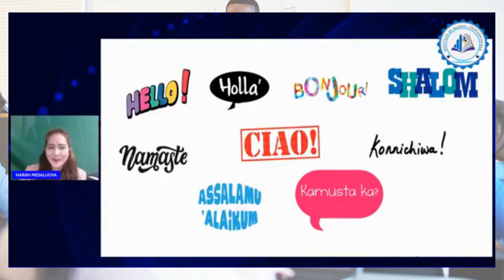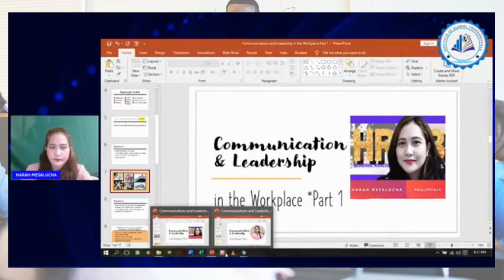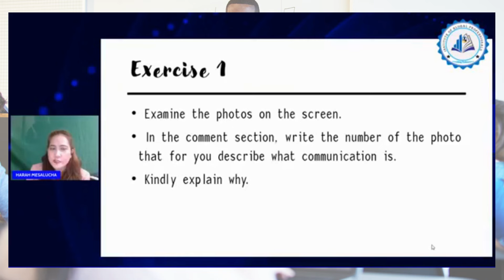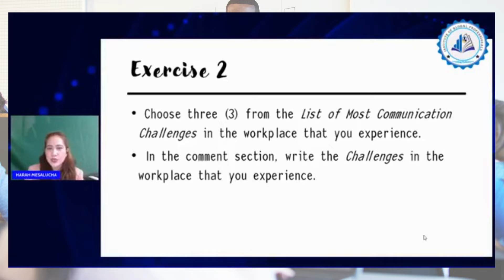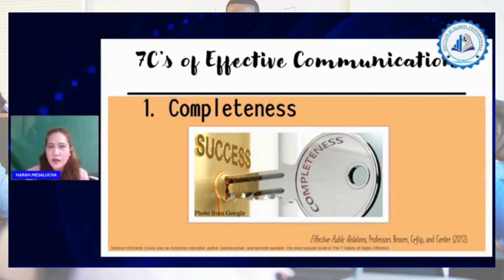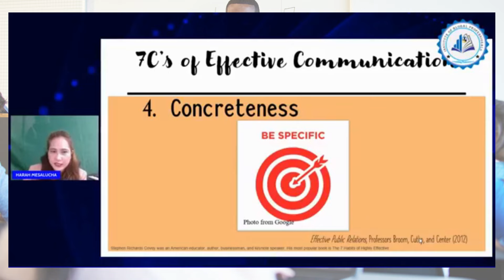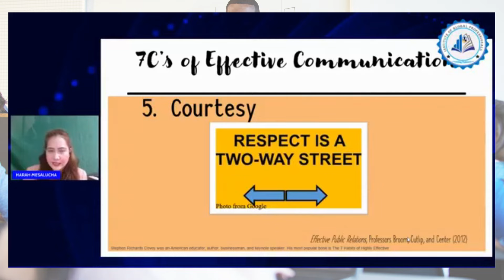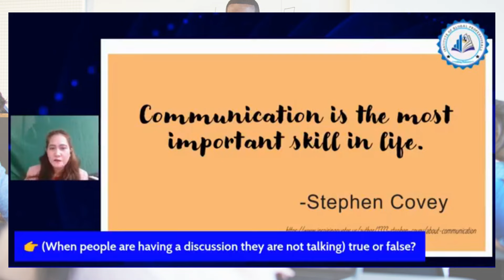Communications and Leadership in the Workplace PART 1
Social organization & ISO Certified Training & Education Institute. Internationally Recognized, Globally Accredited. 100+ Countries, 100+ Professions, 3000+ Organizations. 700+ Speakers.